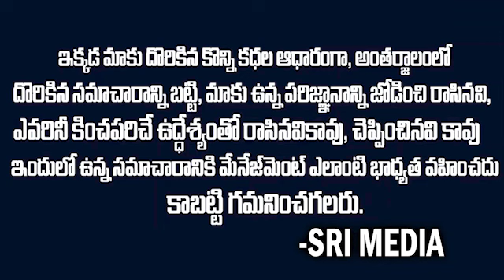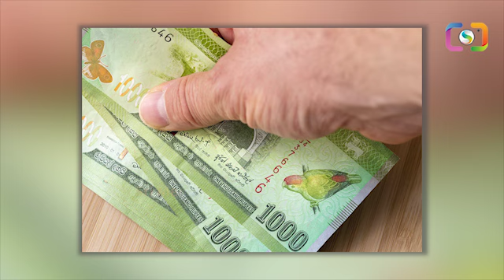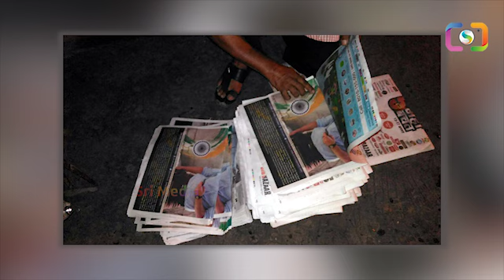50ఏళ్ల క్రితం 37రూపాయలు దొంగతనం చేసాడు..కోట్లు సంపాదించాడు: కానీ ఓ రోజు..? | Sri Media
Watch ►50ఏళ్ల క్రితం 37రూపాయలు దొంగతనం చేసాడు..కోట్లు సంపాదించాడు: కానీ ఓ రోజు..? | Sri Media